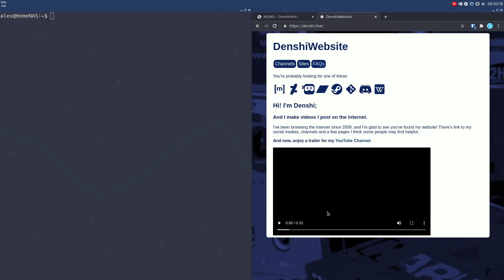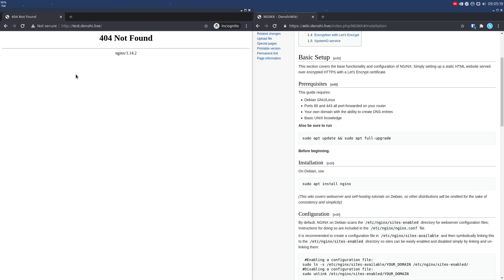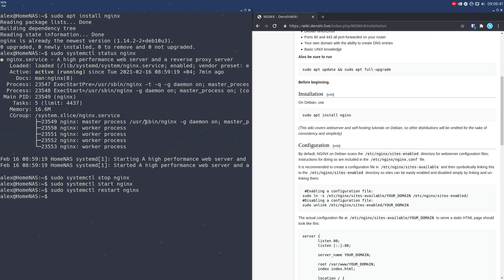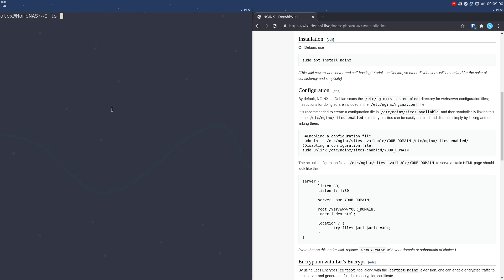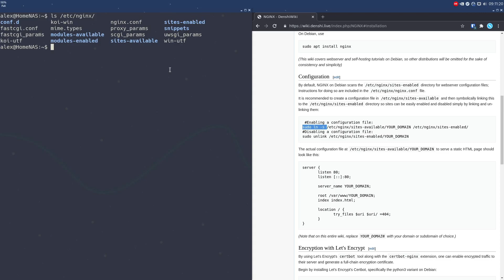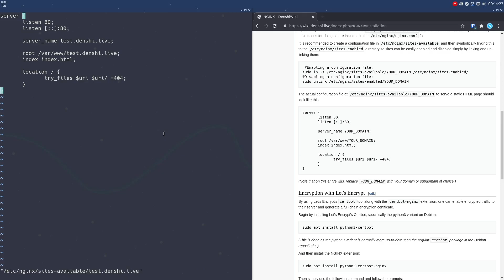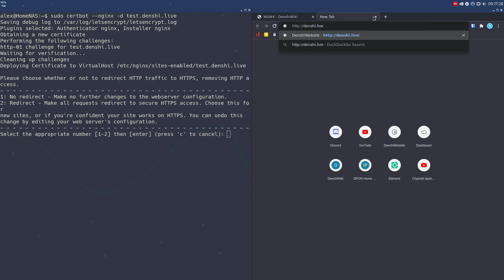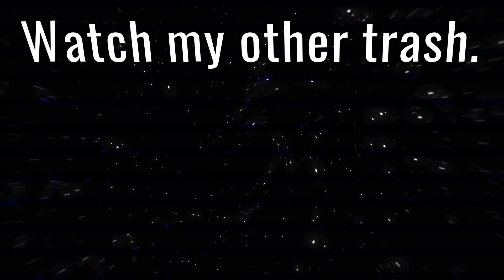How to host an encrypted HTML Page with NGINX!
The first installment of Denshi's self-hosting series starts with one of the most basic, yet essential tools of any self-hosting setup: The webserver. In this video, we install NGINX, let it serve files from a directory we choose, and secure the connection with HTTPS using certbot.